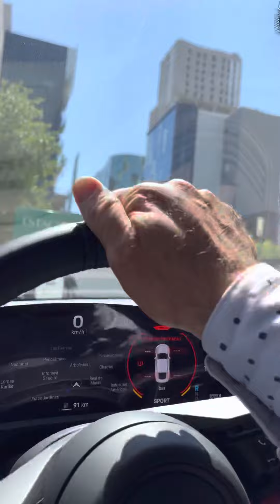Distrito 1 chihuahua Capital Horacio Jurado Medina 6 junio 2022 Porshe Taycan vs Tesla DBJT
Porshe Taycan 2022 primer auto deportivo totalmente eléctrico. 750 caballos de fuerza. Otra cosa. Maravilla Automotiz. DBJT Horacio Refugio y Eugenio Jurado Tapia de Lucio Medina Villalobos Balleza Chihuahua Mexico. Dios nos ama. Refflor Satevo. Parral capital del mundo